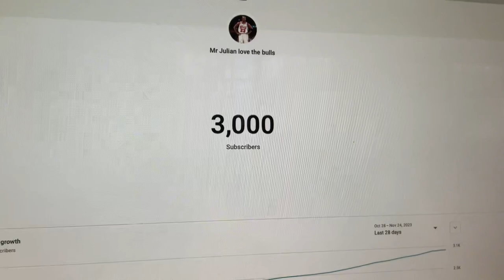Thank you for 3K subscribers let’s get 4K come on 😃😃😃😃